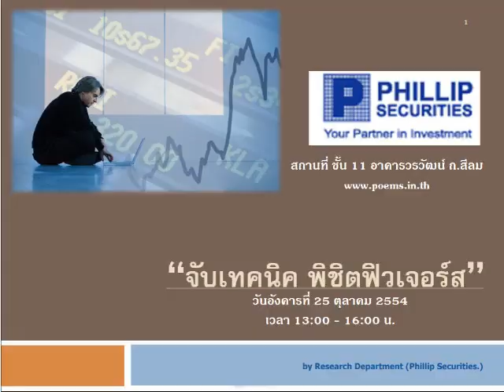กลยุทธ์ตลาดอนุพันธ์ บล.ฟิลลิป (30 ก.ย. 54)